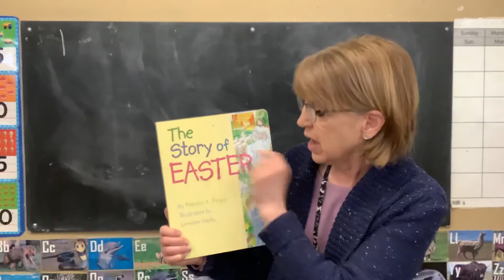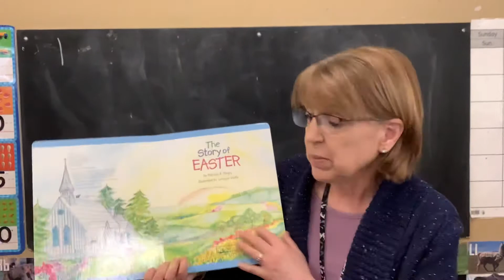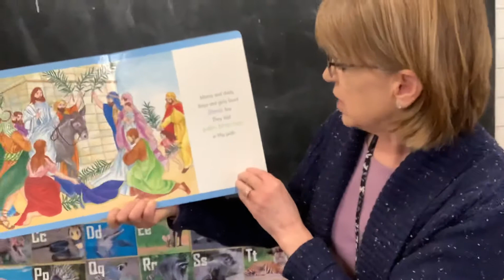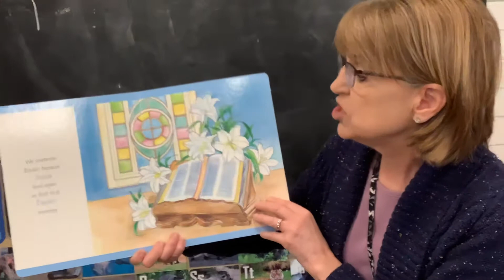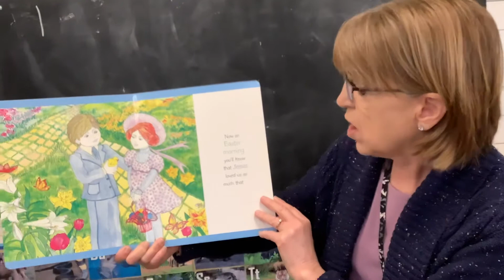April 8, 2020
Ms. Anne reading The Easter Story & singing Jesus Loves Me